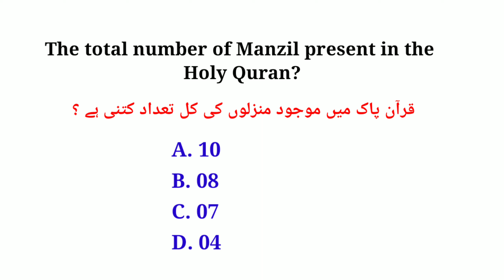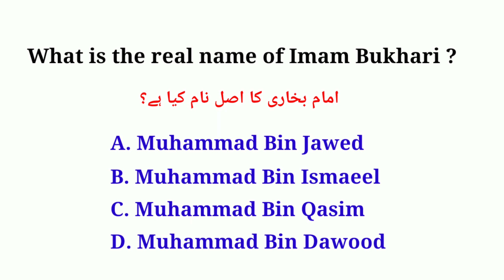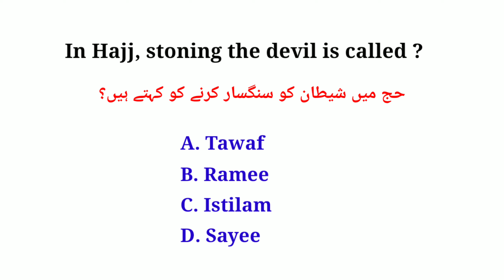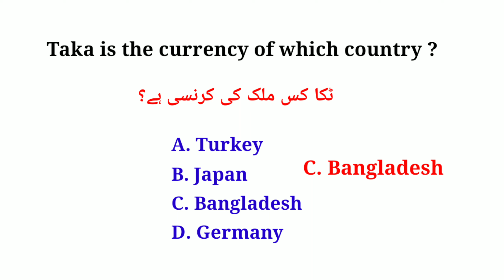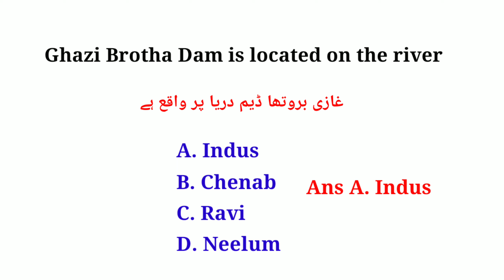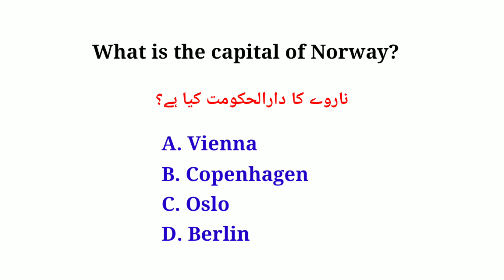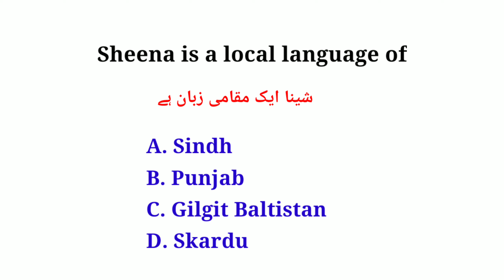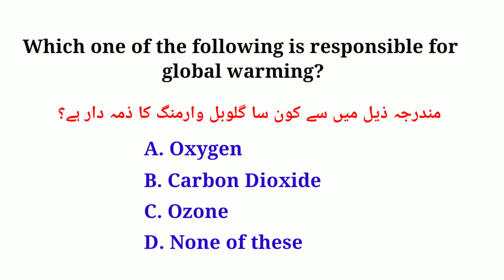General knowledge Mcqs l past papers solved mcqs l important General knowledge mcqs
General knowledge Mcqs l past papers solved mcqs l important General knowledge mcqs. General Knowledge Mcqs for NTS, PPSC, FPSC, SPSC, KPPSC, AJKPSC, CSS, PMS, NAT, PTS, Educators, Lecturer and all other exams. Here you will find MCQs related to general awareness of what and where of things and places, when and where events occurs, how things work, important personalities. Users will find MCQS of general knowledge, general knowledge questions, general knowledge questions with answers, world general knowledge, and all other general knowledge MCQs which will help readers to prepare their all competitive exams.General Knowledge MCQs consists of World Geography, Atmosphere, Science, Literature, events MCQs, and International Organizations. These general knowledge questions are very important for all types of tests conducted by FPSC, NTS, KPPSC, PPSC, SPSC, BPSC, OTS, UTS, PTS, CTS, ATS, STS, ETEA, and other testing agencies of Pakistan.